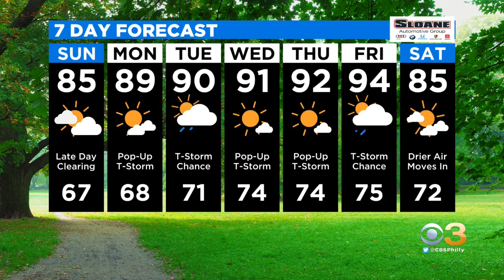Philadelphia Weather: Heavy Rain For Some Tonight